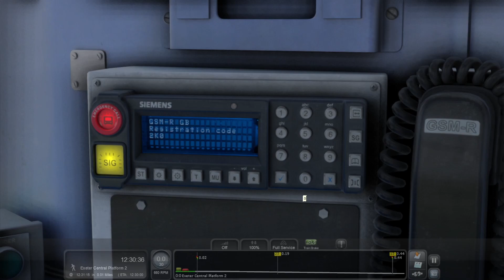Train Simulator | AP Class 158 (C EP) | 2K07 12:32 Exeter Central - Okehampton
Scenario: TBA

Specs -

Processor (CPU): AMD Ryzen 5 3500X Six Core CPU (3.6GHz-4.1GHz/35MB CACHE/AM4)
Motherboard: ASUS® PRIME B550-PLUS (DDR4, USB 3.2, 6Gb/s) - ARGB Ready!
Memory (RAM): 16GB Corsair VENGEANCE DDR4 2666MHz (2 x 8GB)
Graphics Card: 4GB NVIDIA GEFORCE GTX 1050 Ti - DVI, HDMI, DP